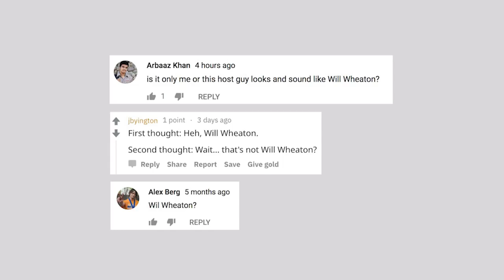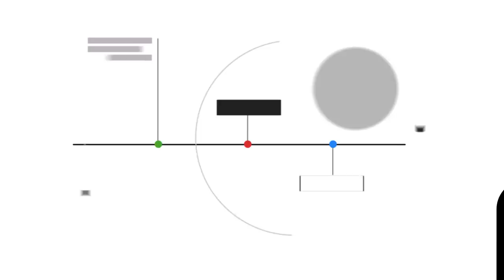Season 2 Announcement - The State of the Web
A brief update from Rick on the upcoming second season of the State of the Web. To make room for more full-length interviews with great guests from around the web, Season 2 of the series will be released in monthly installments, with new episodes premiering on the first Wednesday.

Thank you all for making Season 1 so successful with over 100,000 views and 5,000 likes!